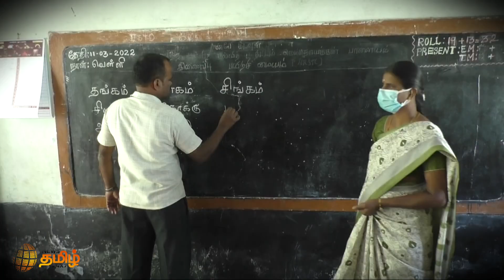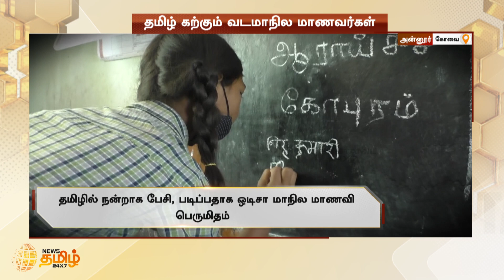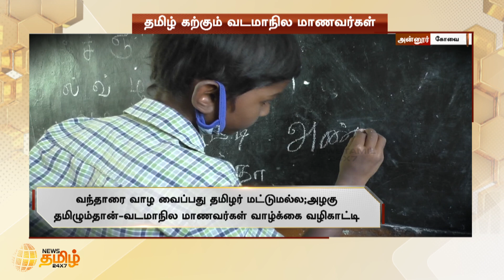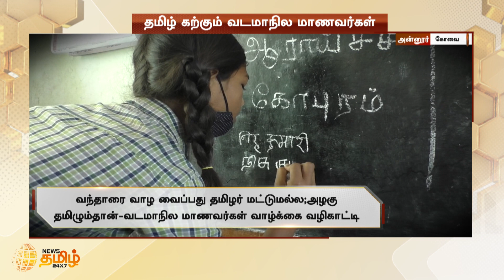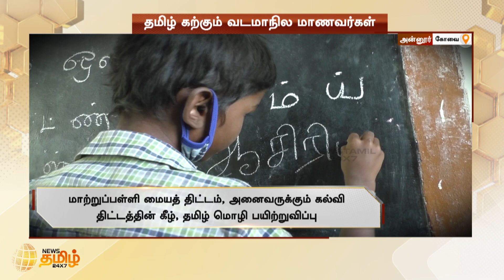North Indian Students Studying in Tamil Language | தமிழில் நன்றாக பேசி அசத்தும் ஒடிசா மாணவி